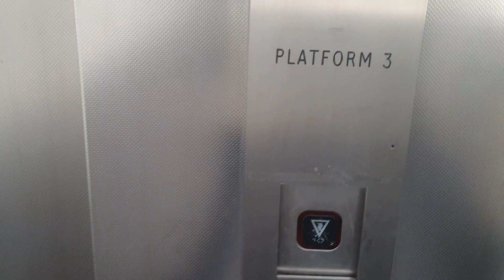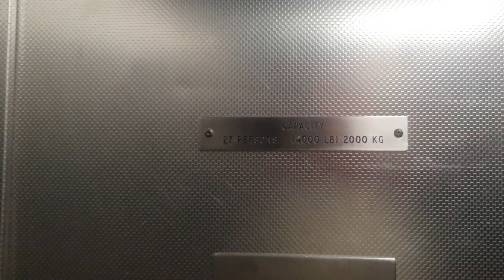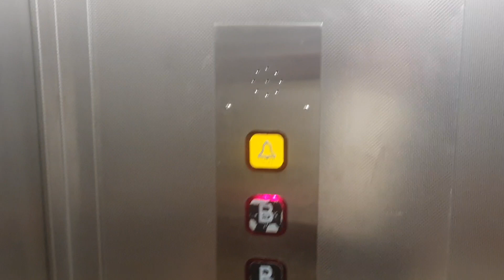1999 BREL Lift @ Lancaster Station (Platforms 1-3)